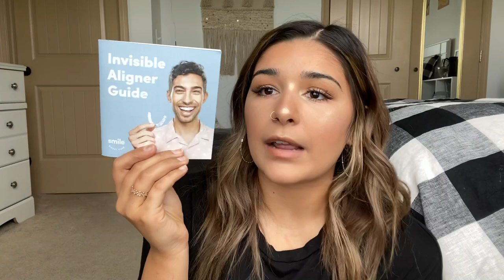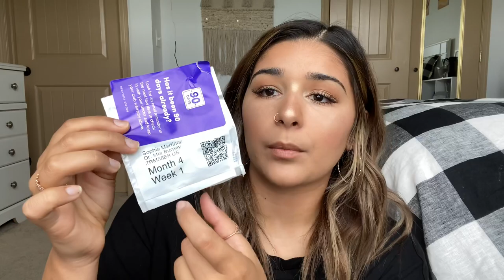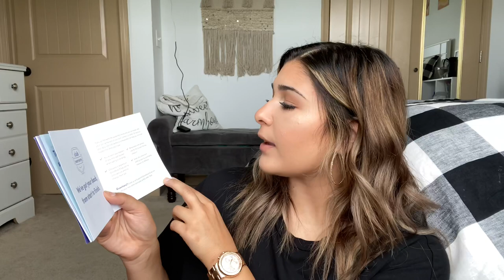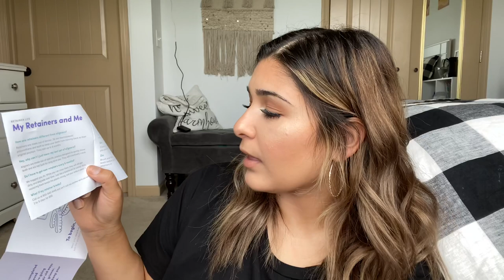THE TRUTH ABOUT SMILE DIRECT CLUB | is it worth it? | Sophie Eilean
Process $1,000 without fees when you activate a Square account with my

⋒ Peachy Keen Salon + Beauty Bar

⋒ Sophie Eilean

⋒ $Sophieeilean

Xoxo, Sophie 🍑